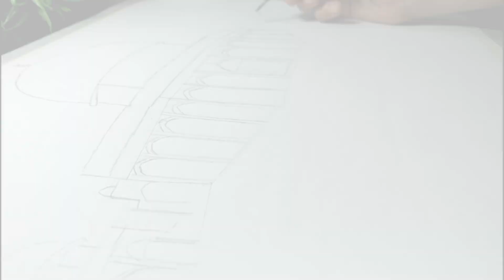How to Draw Masjid-Al-Aqsa Dome of Rock step by step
How to Draw Masjid-Al-Aqsa Sketch Easy || Masjid-Al-Aqsa || Masjid Drawing Easy Tutorial || Pencil Colour